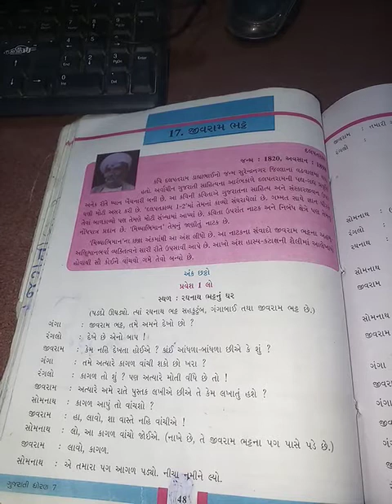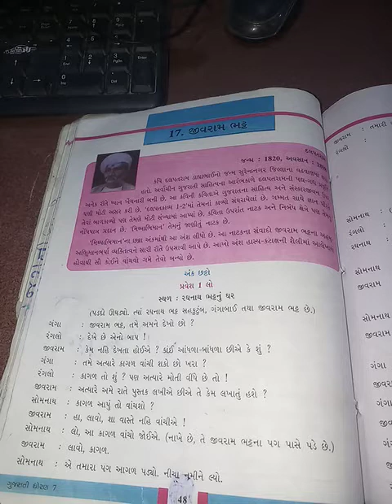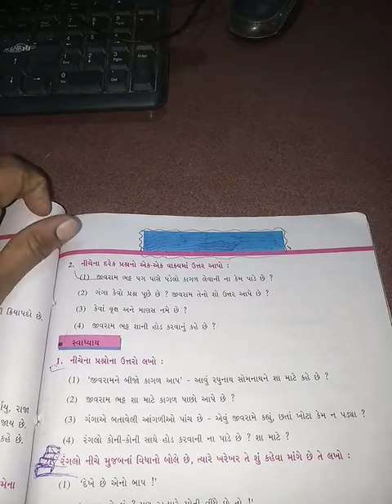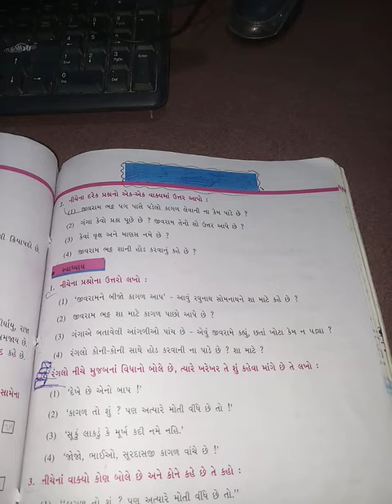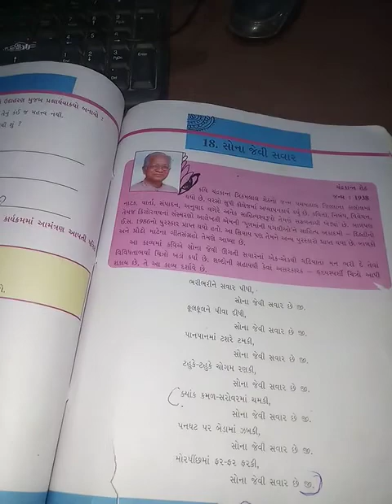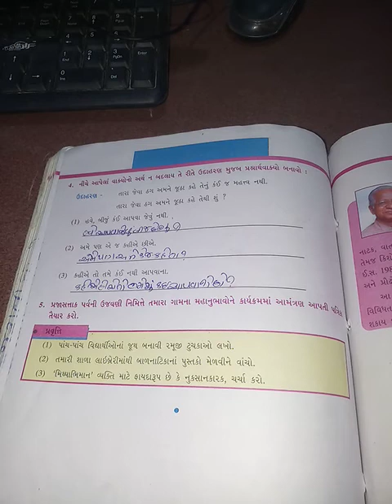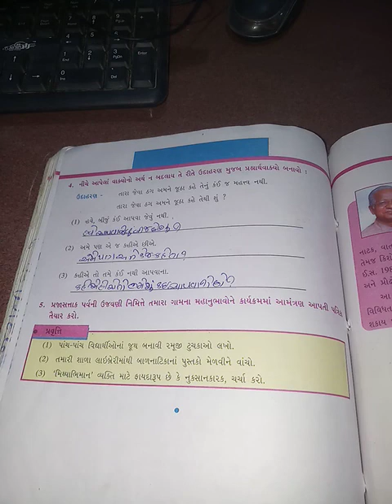STD 7 GUJARATI